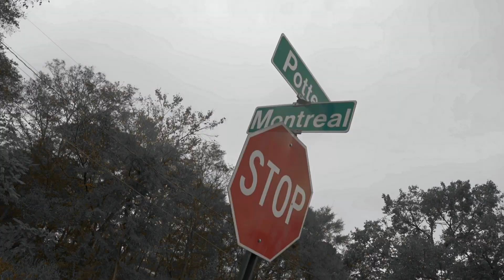OTB Trizz - "Motion" (Music Video) Shot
Cinematographer: FWYA Visuals

Director: FattzWhereYouAt?

Editor: FattzWhereYouAt?